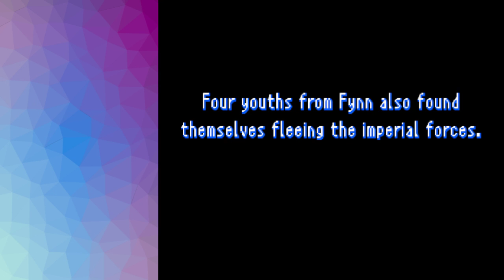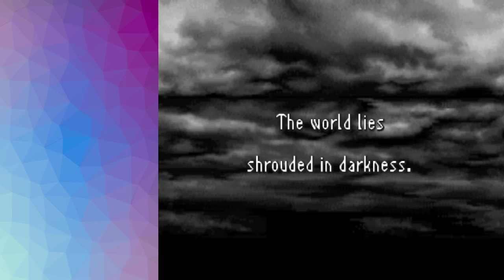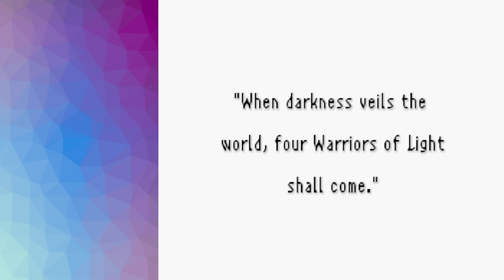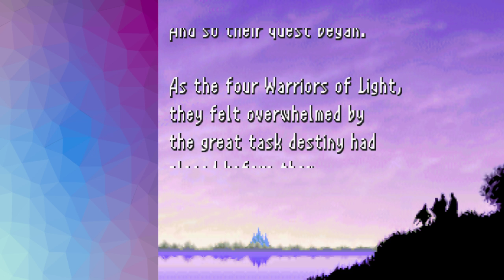Pixy Plays Every Final Fantasy: FF I (part 1)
Rabid Pixy plays Final Fantasy I.
He will play Final Fantasy II when he finishes it.